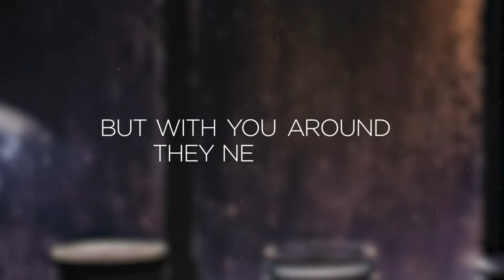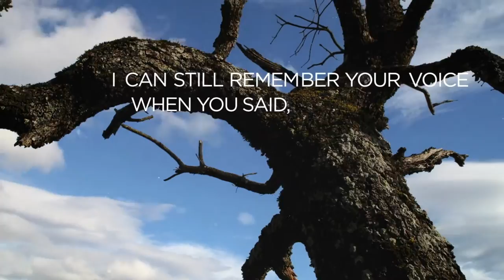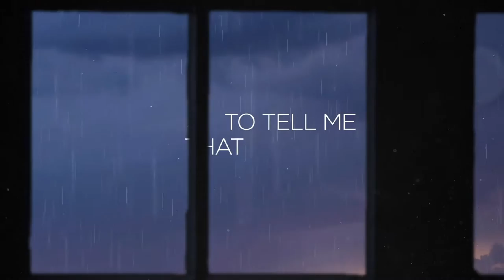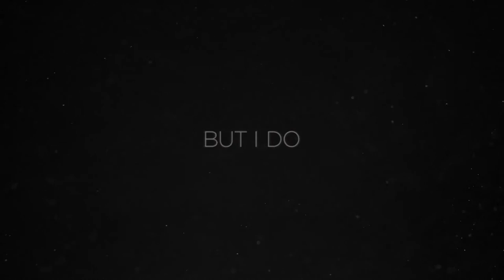"Staring at the Night" Brock Andrews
"Staring at the Night" is track number eight from the album "Eight" by country recording artist Brock Andrews. A dedication to Kaz Andrews.

This song is available for download or stream everywhere.

Music and Lyrics by:
Brock Andrews